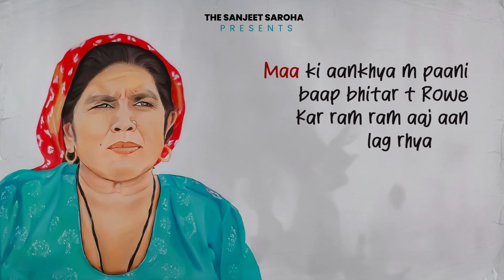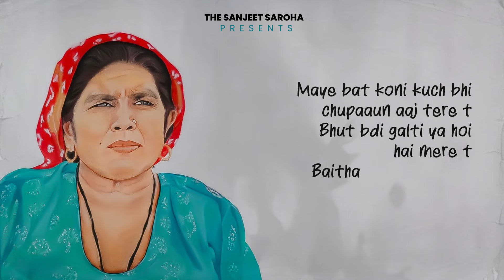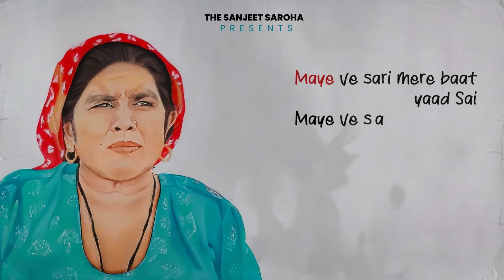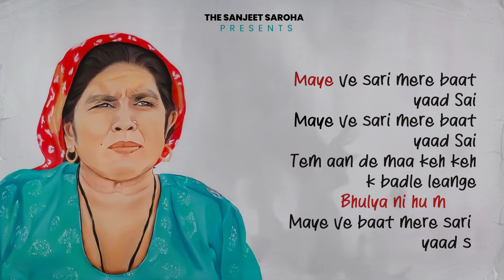Sanjeet Saroha - Maaye (माँए ) | Haryanvi Heart Touching Song 2024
Maaye  - The Sanjeet Saroha  | Sanjeet Saroha | New haryanvi Song 2024 | Haryanvi Song | Mothers Day  l Maa heart Touching Song | Latest Haryanvi Song | Ma viral Song |

The Sanjeet Saroha Presenting "Maaye" (Official video ) A New Haryanvi Songs Haryanavi 2024. Starring with Sanjeet Saroha . Sung by Sanjeet Saroha. Lyrics by Sanjeet Saroha . Music given by Riyaazi . Music Label by The Sanjeet Saroha.

Song - Maaye
Starring - Sanjeet Saroha,
Singer - Sanjeet Saroha
Lyrics - Sanjeet Saroha,
Compose - Sanjeet Saroha
Director -
Editing  - Mohan Panchal
DI/Design - Mohan Panchal
Producer - Sanjeet Saroha
Label - The Sanjeet Saroha

Maaye dekh na tere Lal k sapne kitne mahange hai
In sapna k chakkr m tu e chout gi
Bhula koni maa m
Tola e aaunga
Tola e aaunga maa

Maa ki aankhya m paani baap bhitar t Rowe
Kar ram ram aaj aan lag rhya sun
Beg leke n Bethya hun adde p
Gaam chod k n aaj jan laag rhya su
Thuk k n bhri bus beech k mh khda
Jahan k m mere bas ghar mera pda
Babu bhi yaad aawe yaad aawe dada r
Dadi ki lori mere yaad aawe kaka r
Sham n na dopher m
aade puchniya koni mne shahar m
Bus ghar ban jao chokha gaam ki r firni p
Karja utr ja babu ka sara
Theek thak ghar k m bahan meri byaahi ja
Ghar kya n koi na khwe r vichara
Mera Honda bukhar jaagke n kaatdi
Maaye ve baat mere sari yaad s
Makha Maaye ve bat mere sari yaad s

Jo mane the punay ve pap likde
Mne Geran n apne hi aap likde
Doglya t bhri pdi duniya ya maye
Banke n bhai sale saanp likde
Maye bat koni kuch bhi chupaaun aaj tere t
Bhut bdi galti ya hoi hai mere t
Baitha hun kalla kalle n li h
Thodi si maye aaj daru bhi pi hai
Par hath dhar diye vaye cheej teri krunga
Kadma m lyaake sari duniya m dhrunga
Kat li ya jindgi garibi m bahut
Dhund thok thok sara pisa m bharunga
Jonsi ye mane h bdi aar choti
Maye ve jaat mere sari yaad hai
Maye ve raat mere sari yaad hai
Maye ve baat mere sari yaad s

Ve bachpan ki baat sari yaad aawe
Hatha m aantan r ibi pawe
Schl t pache kapas chugaai
Babu k gelya dhyadi kamai
Chulhe k aage khali dibbi bhi dekhi hai
Gode gode gribi bhi dekhi hai
Teen kothe the chaat mhari bahya kare thi
Dadi bimar meri rahya kre thi
Daanya ki kai b dwaai bhi lyaya hun
Kake k gelya r dhyaadi p aaya hun
Kasi kasolya t karde bne Maye ve babu k hath yaad Sai
Maye ve bat mere sari yaad Sai
Maye ve sari mere jaat yaad s
Maye ve sari mere baat yaad s

Tem aan de maa kah kah ke badle lenge
Bhulya nhi hun maa